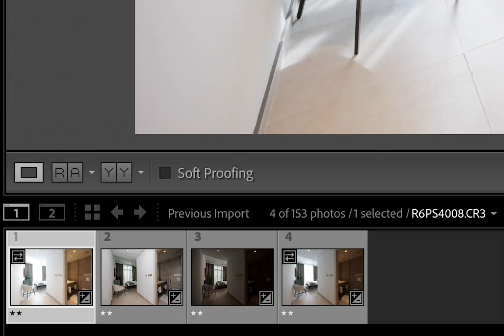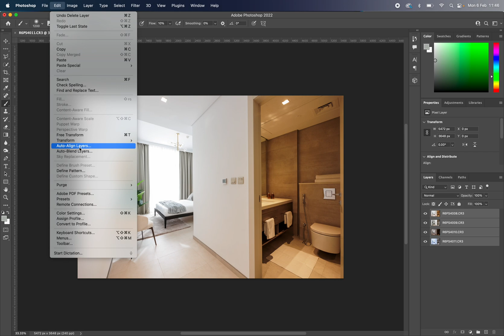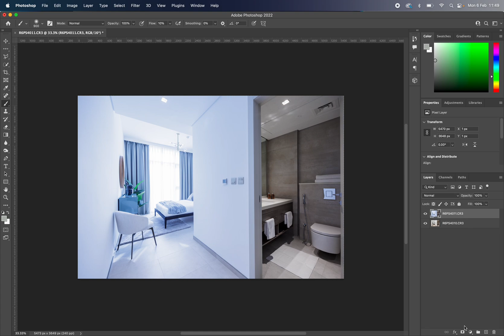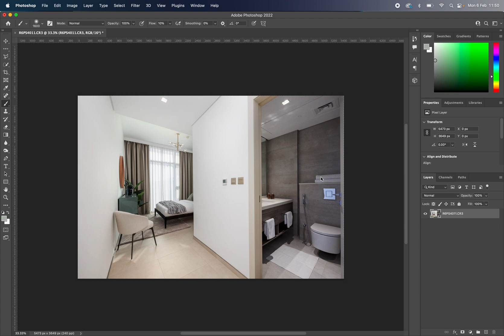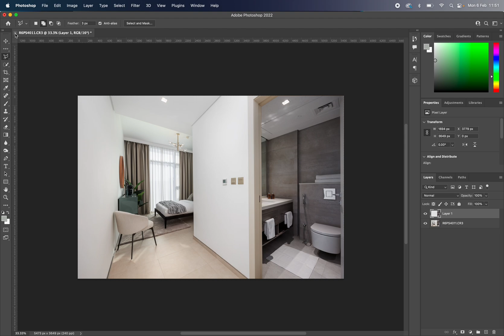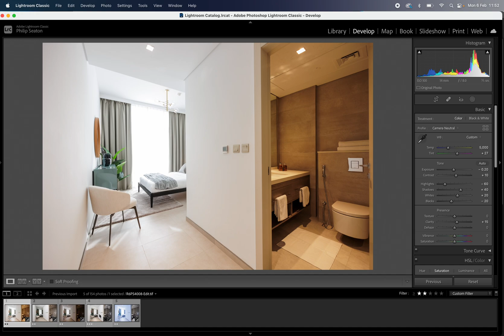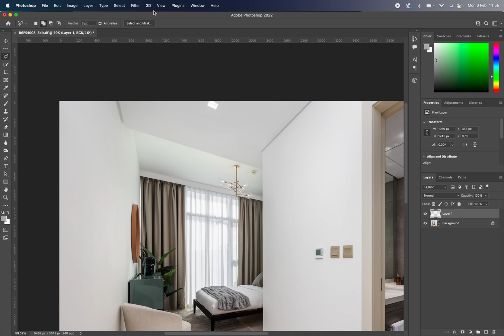EDITING OPEN PLAN & SPLIT ROOMS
How to light, shoot and edit difficult interiors in Lightroom and Photoshop.